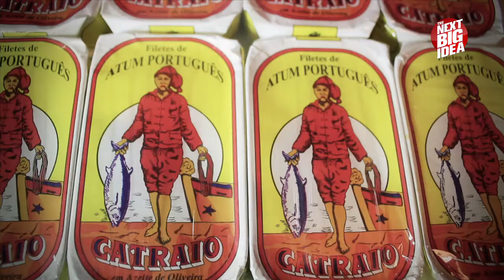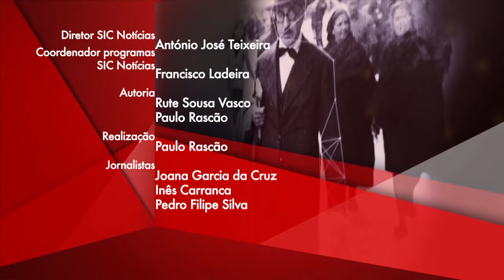The Next Big Idea | O futuro conserva-se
O negócio das Conservas Nero conta com mais de 3 séculos de história (dentro da família) e foi recuperado em Outubro de 2010 por José Nero, que quis reinventar as conservas Gourmet.

Descendente de uma das únicas famílias donas de uma fábrica de conservas em Portugal antes da I Grande Guerra, José Nero decidiu no ano passado recuperar o negócio que tinha sido do pai e do avô.

Fez renascer produtos de sucesso como o atum "Catraio" ou o bacalhau (marca Naval). No ano passado lançou o peixe-espada preto (de Sesimbra) - filetes em azeite.

José Nero viu um grande potencial nas conservas e na combinação das espécies piscícolas com aromas bem nacionais.